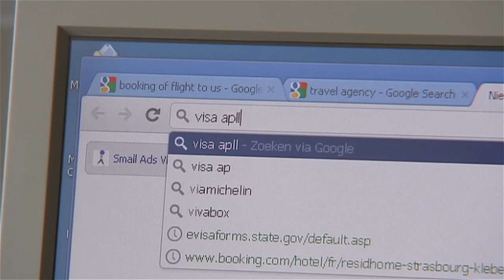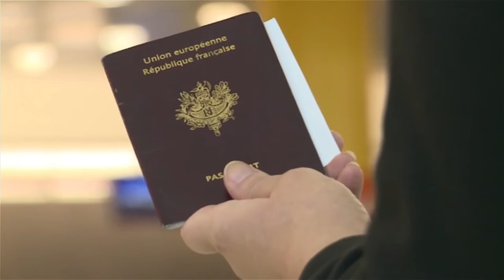Your Europe: Terrorism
Minder dan een maand na de terroristische aanvallen in Brussel heeft het Europees parlement maatregelen goedgekeurd die terrorisme moeten voorkomen.
Nationale en Europese autoriteiten geven toegang tot een aantal data over passagiers die binnen en buiten Europa reizen. Claude Moraes, lid van het Europees parlement voor de Progressieve Alliantie van Socialisten en Democraten en lid van de commissie voor Burgerlijke Vrijheden, Justitie en Binnenlandse Zaken, legt voor Your Europe aan Chara Gkioka uit wat die maatregelen inhouden en geeft commentaar op de relatie privacy en veiligheid.